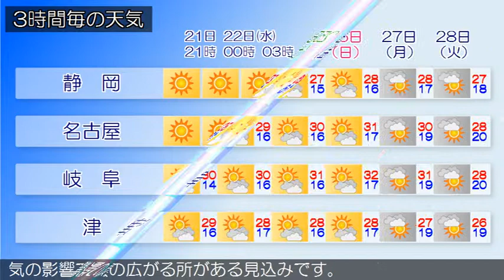2019/05/21 東海地方の天気予報 夕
愛知県では、高波に注意してください。寒冷前線が東日本を東へ進んでいます。一方、華中付近に中心を持つ高気圧が西日本から東日本に張り出しています。東海地方は、晴れまたは曇りで、静岡県では雨の降っている所があります。今夜の東海地方は、華中付近に中心を持つ高気圧に覆われるため、おおむね晴れるでしょう。明日の東海地方は、東シナ海に中心を持つ高気圧に覆われておおむね晴れるでしょう。静岡県では、湿った空気の影響で雲の広がる所がある見込みです。